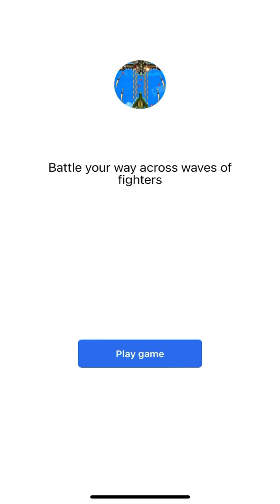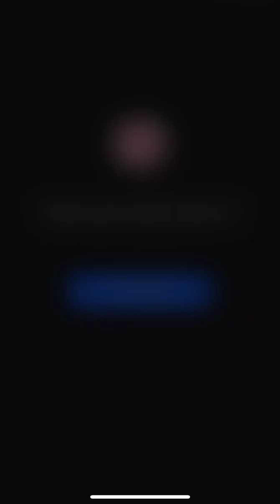Plug me in : charge now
Gameplay on iOS